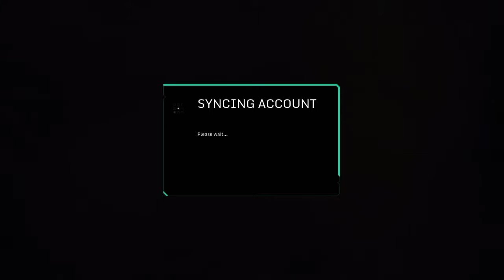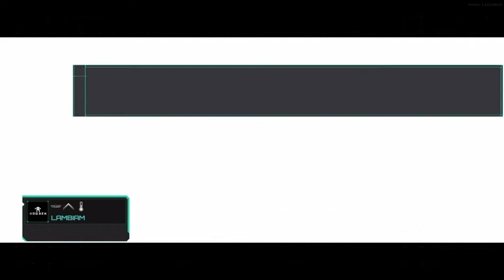Hawken Gamplay with comentary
Song: Trigger